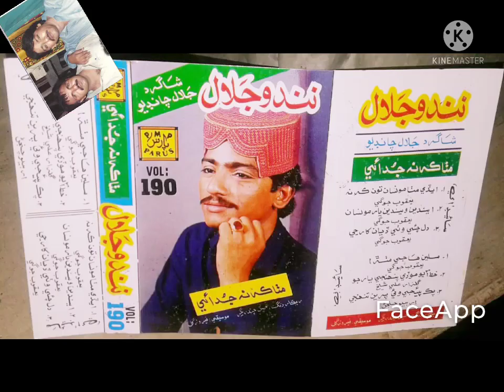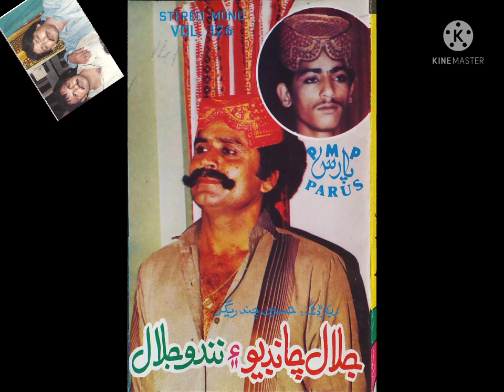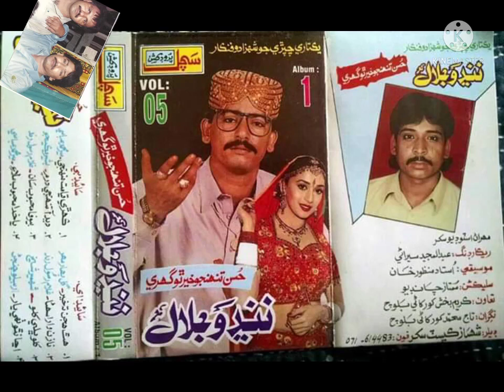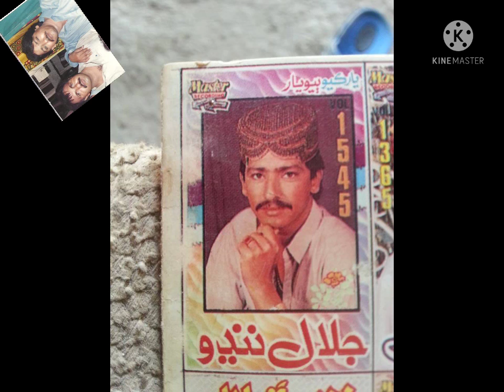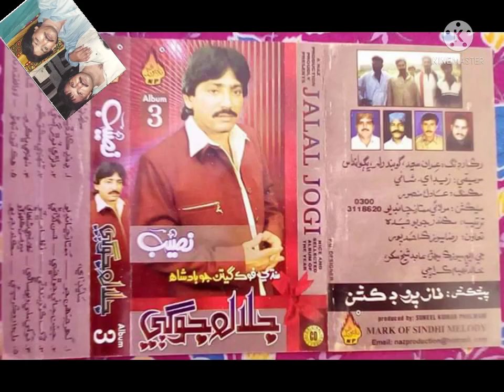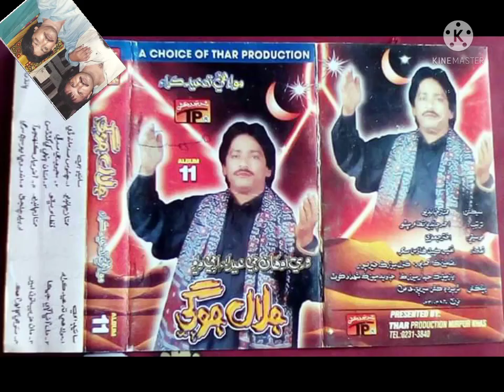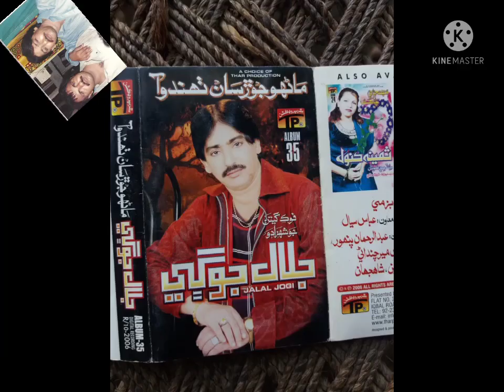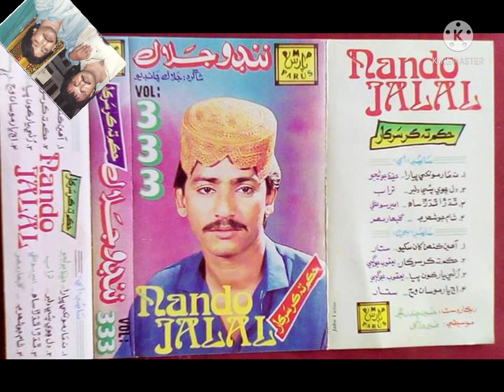Jalal Jogi old Tp songs Volume 150 Jamil Ahmed Khan Gabol 2021